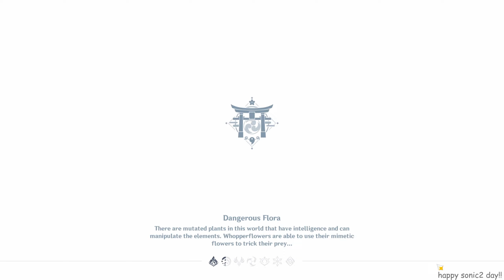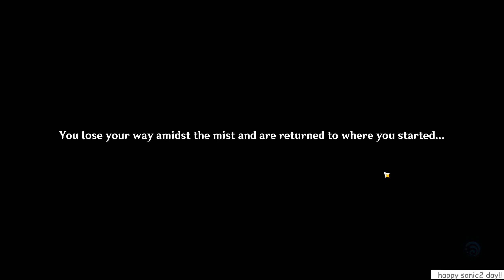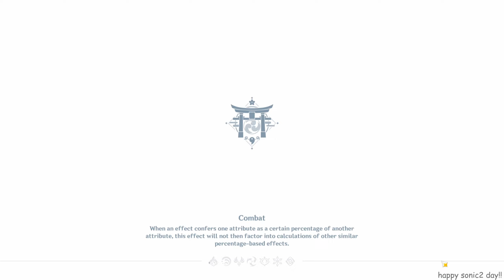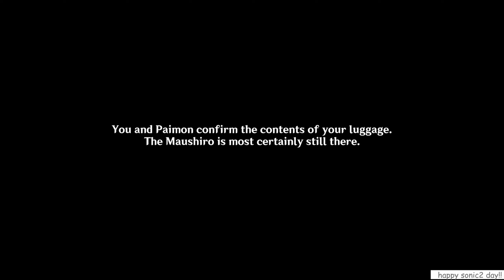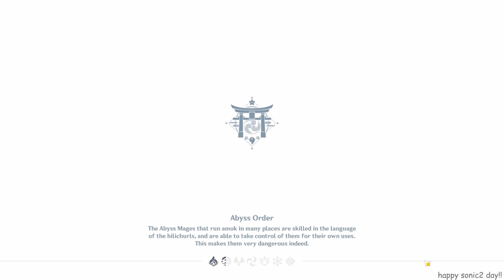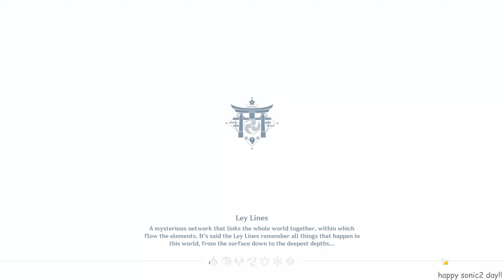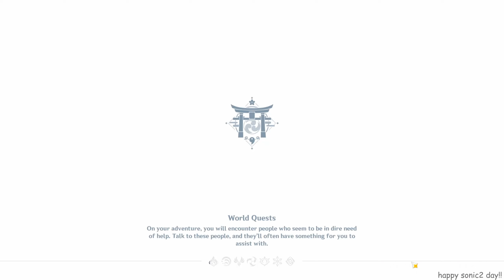GHOSTS OF TSURUMI // Let's Play Genshin Impact #178